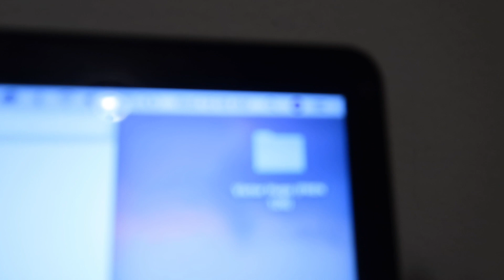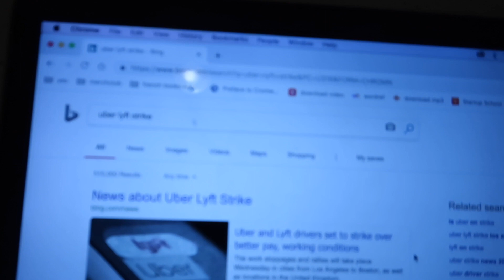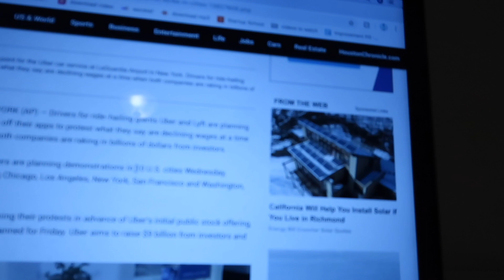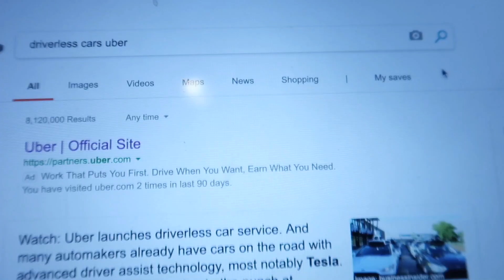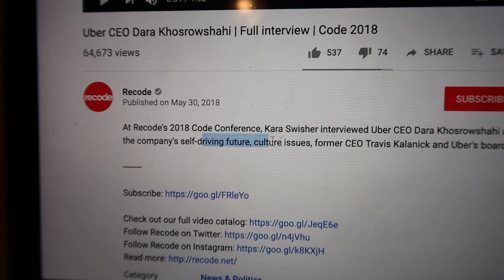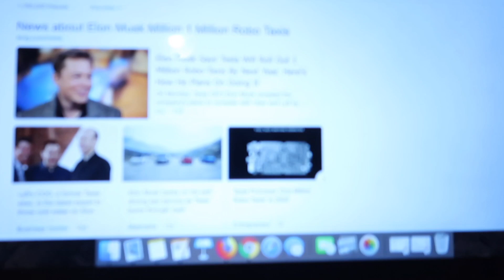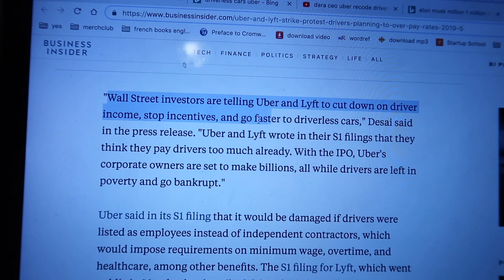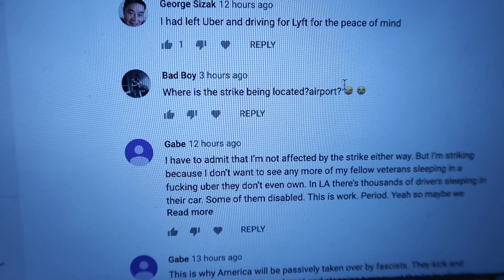Uber/Lyft Drivers Plan BIGGEST STRIKE EVER!!